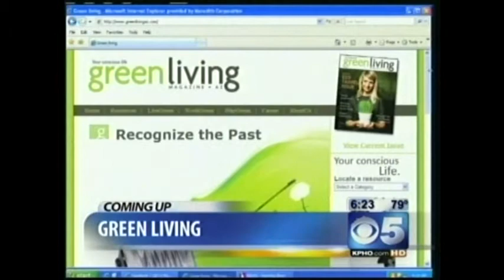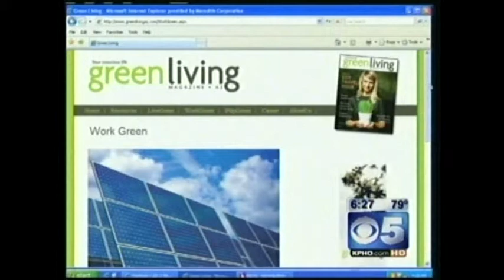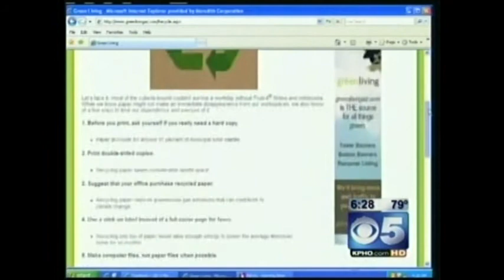GLAZ Editor on CBS